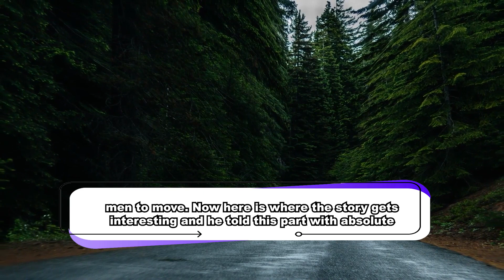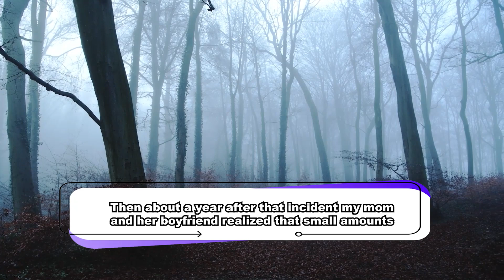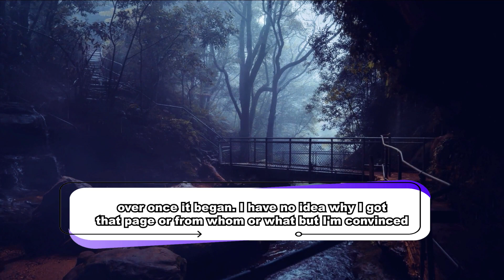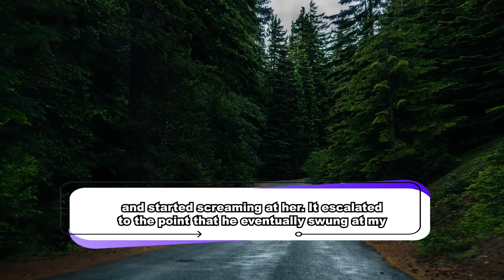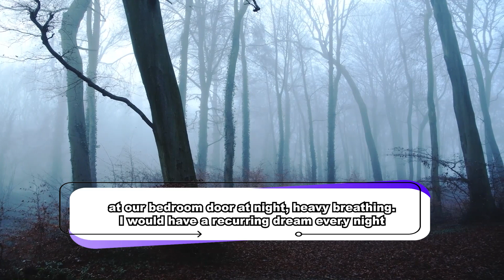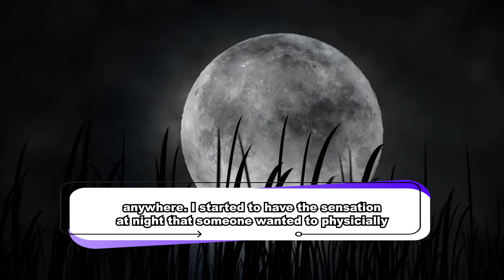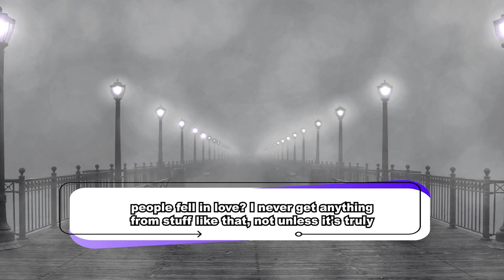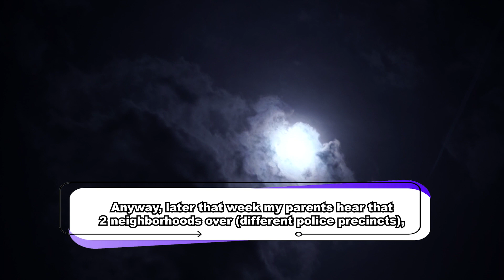100% True Crazy Scariest Stories that will keep you awake at Night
100% True Crazy Scariest Stories that will keep you awake at Night

This True Crazy Scariest Stories 2022 is a Compilation of the Scariest Stories .

Note- Story Must be Well-Written. .

It is not permitted to repost this content on YouTube, Tiktok, or any other platform without authorization. If found, serious action will be taken.